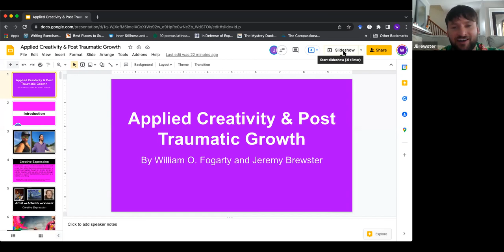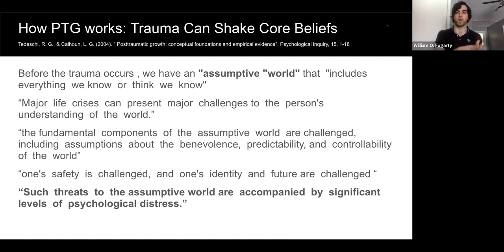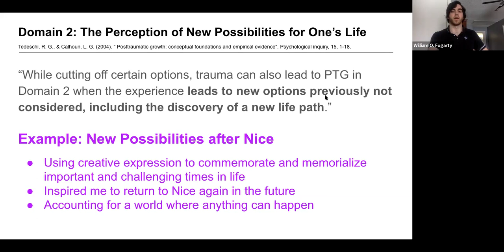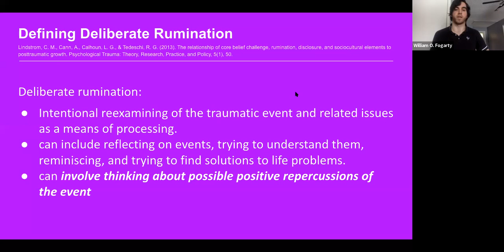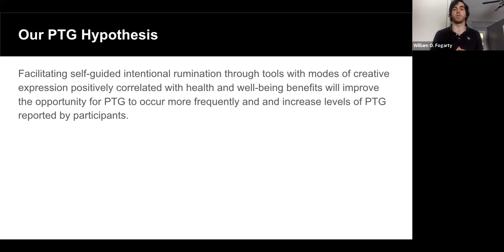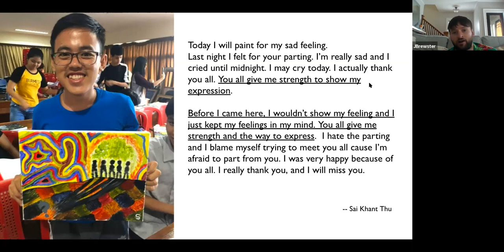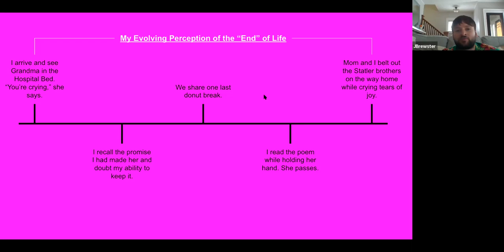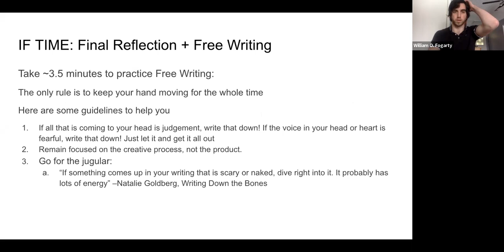Dean's Lecture Series: Institute for Myanmar United 1-11-22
Jeremy Brewster and William Fogarty of the Institute for Myanmar United explore the Science of Applied Creativity to post traumatic growth and well-being. The experiential session combines research-based, well-being tools with findings from real-world case studies, and an experience of guided art creation. This session will equip attendees with these well-being tools to apply to their daily lives, as well as recommendations for applications within community and classroom settings.

Presenters:
Jeremy Brewster, President
Jeremy Brewster is a graduate of Buffalo State University and SUNY Oswego. He has degrees in Education and Multidisciplinary Studies with concentrations in Creativity & Change Leadership, Cultural Studies, and Social-Emotional Education. Jeremy is currently a middle school teacher and serves as the President for the Institute for Myanmar United where he leverages his positions for the betterment of individuals, communities, and nations.

William O. Fogarty, Director of Programming
William Fogarty is a facilitator of creative well-being who uses meditation, guided art creation, and other facilitative wellness tools to help others connect to well-being and transform their lives. He has a Master of Science Degree in Creativity and Change leadership from SUNY Buffalo State. He is currently Creativity and Thought Leadership Associate at MovingExperience: the next generation facilitation company out of Hudson, New York; is Director of Programming for the Institute for Myanmar United; and is founder of C-Life Creativity, a startup creative well-being and education organization.